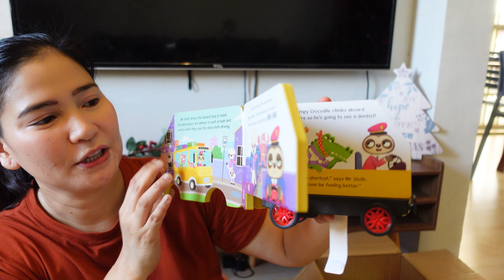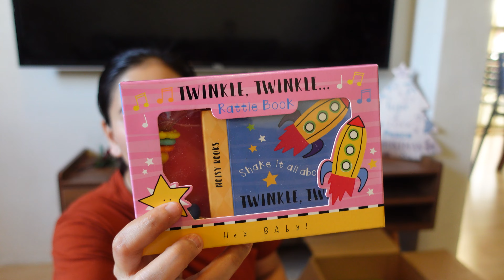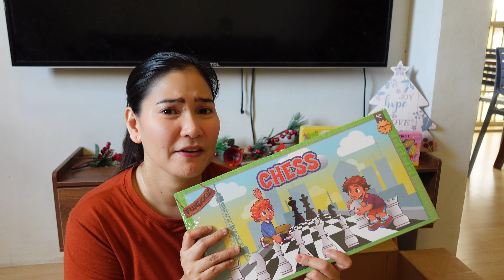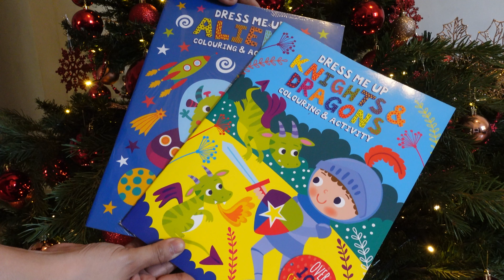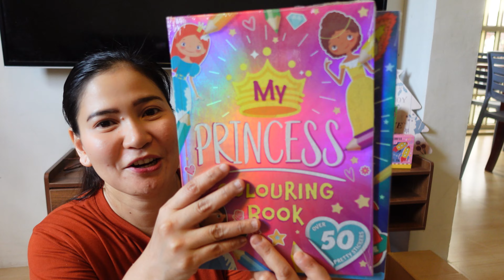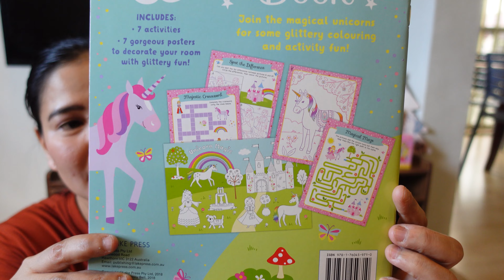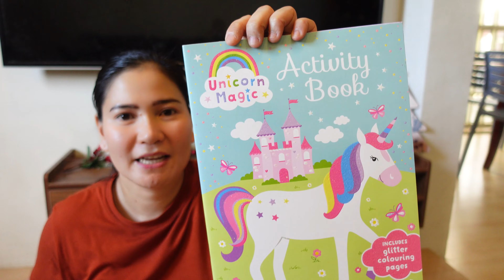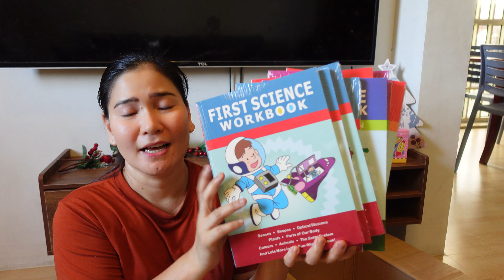Vlogmas 04🎄 Christmas Gift Ideas (Books) at GIVEAWAY!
We received these books from Learning is Fun and it is for our CHRISTMAS GIVEAWAY!

2. You must be 18 years old and up
3.  You must be a resident of the Philippines

1 winner will receive 3 books of his/her choice and will be drawn on December 10, 2022.

Let's be friends!

christmas gifts / christmas shopping / christmas gift recommendations / practical gift ideas / useful gift ideas / favorite christmas gifts